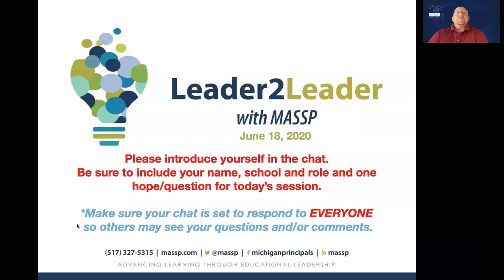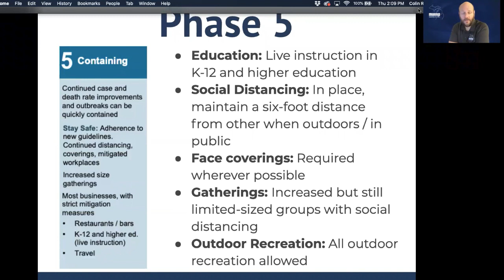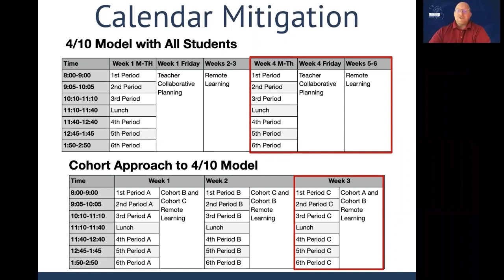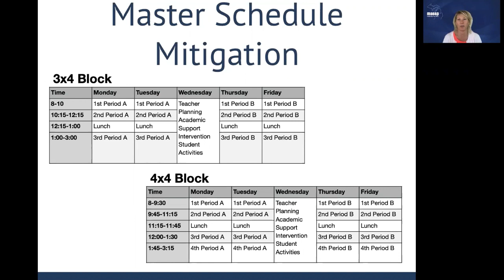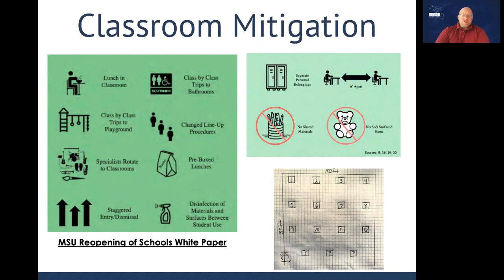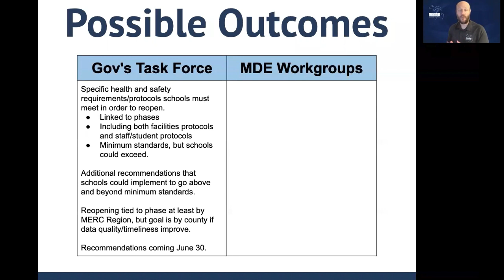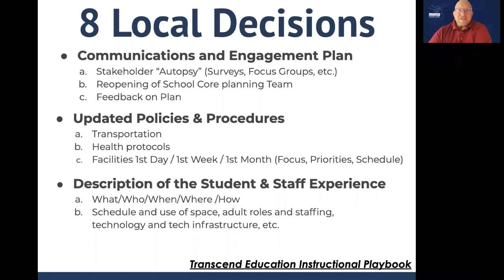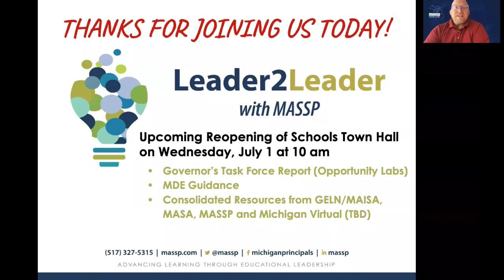Leader2Leader Round 12: Planning for Fall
Round 12 will draw closure to MASSP's L2L series with a look forward to the Reopening of Schools.  Bob Kefgen and Colin Ripmaster will provide an overview of each phase of the "MI Safe Start" plan, implications of restrictions at each phase for schools and examples of what schools might do during each phase.  Participants will receive an overview of the multiple workgroups focused on reopening school in the fall, as well as possible outcomes from each group.  The session will conclude with 8 recommendations for what building principals should do now, consider in the coming weeks, and be prepared to make decisions about in July for the reopening of school.  Strategies for mitigating risk of COVID-19 transmission will be shared, including intentional organization of student cohorts, adjustments to the master schedule and/or school calendar, and considerations for allocation and use of space and time.  Participants will receive a link to a principals checklist, as well as a comprehensive playbook of tools and guidance for planning forward.